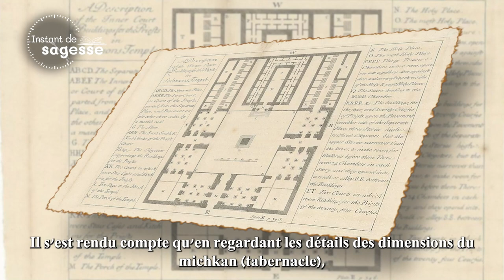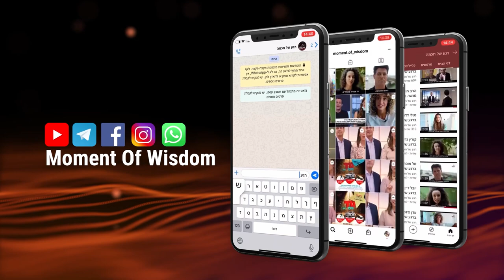Ce qu'Isaac Newton a découvert à travers les dimensions du Michkan | Rav Chemouel Eliahou |Terouma